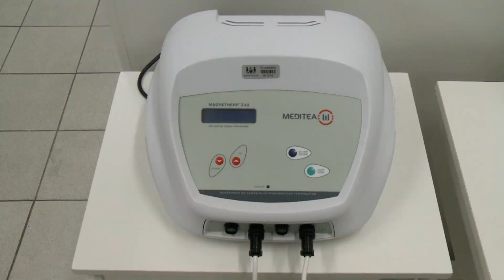Ambulatório de fisioterapia para pacientes hemofílicos é inaugurado na Unisanta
1º Ambulatório de fisioterapia para pacientes hemofílicos do litoral paulista é inaugurado na Unisanta, a iniciativa é uma parceria entre a Universidade Santa Cecília e o Rotary Club Santos-Porto